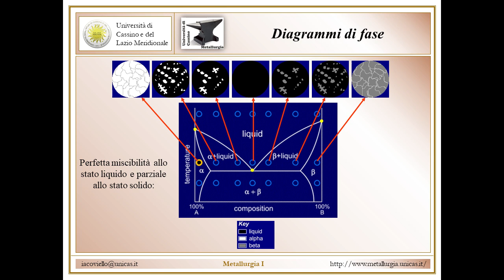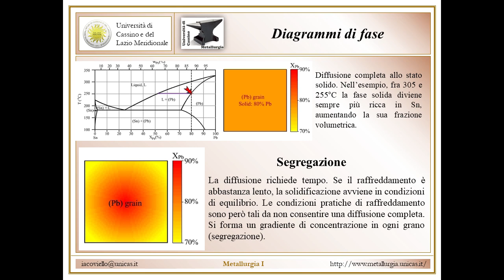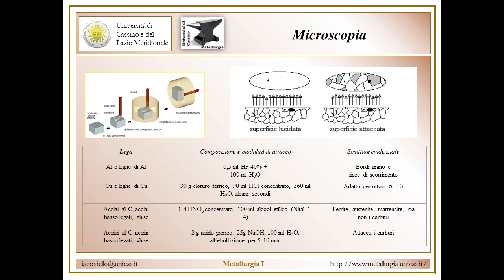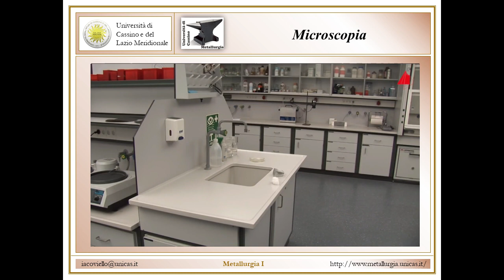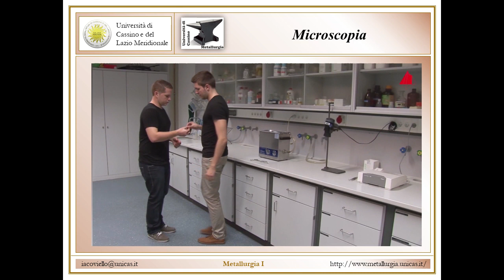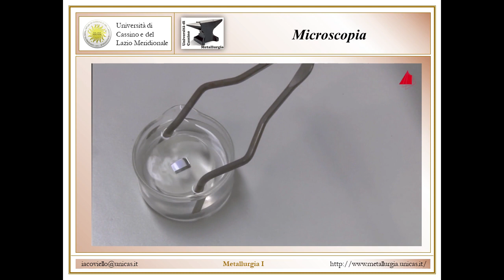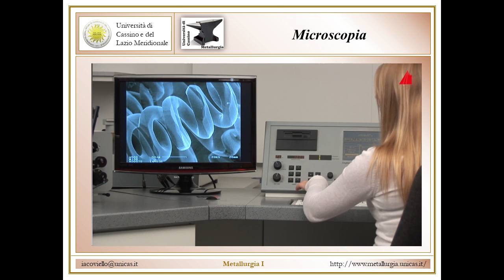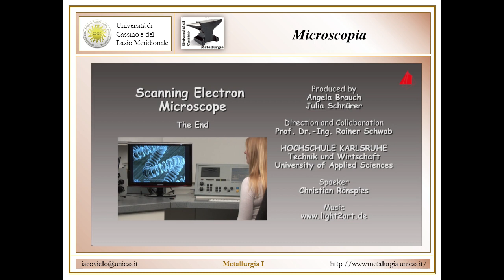Metallurgia I Lezione 8b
DIagrammi di fase. Segregazione